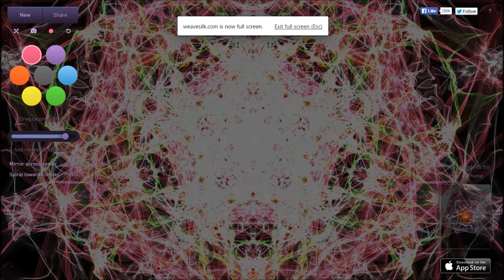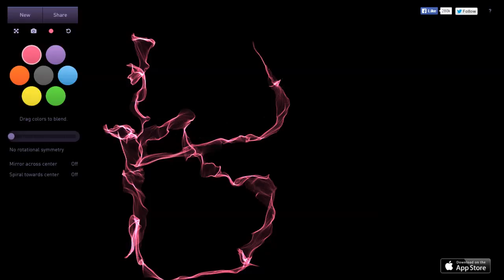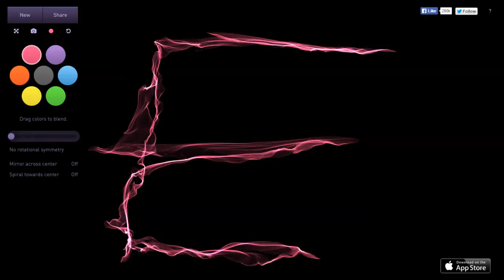"Silk" || Beautiful Internet Time-Sink!!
5 Minutes of awesome hypnotizing random lights and colors! Could it get any better?

Try it!